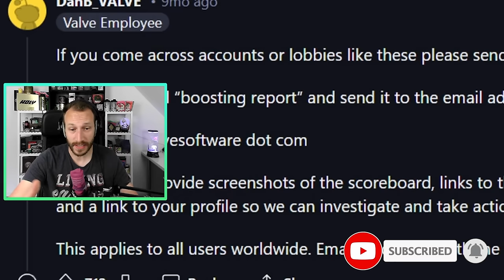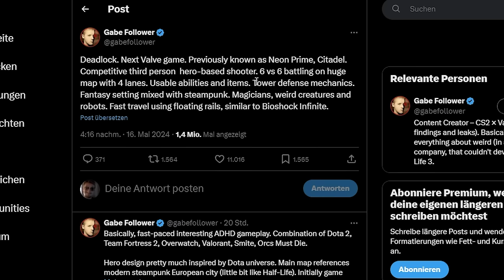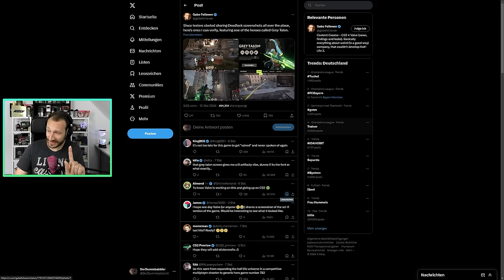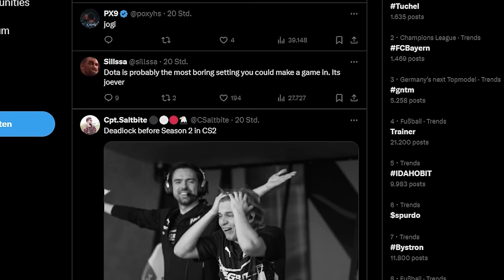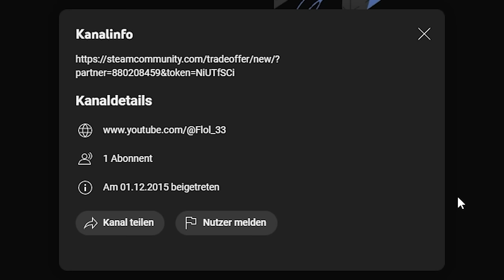CS2 Vac Bans per Email Report | Valves neues Spiel "Deadlock" (troll?)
Valve scheint aktuell auf "Reports" per Email zu reagieren und bannt dadurch gezielt Case Faming Bot Accounts. Nebenbrei schrauben die Volvos an einem neuen Spiel das einem direkt stark bekannt vor kommt... Was geht dann da ab? Schauen wir mal rein! :)